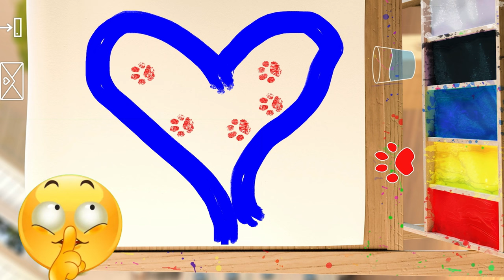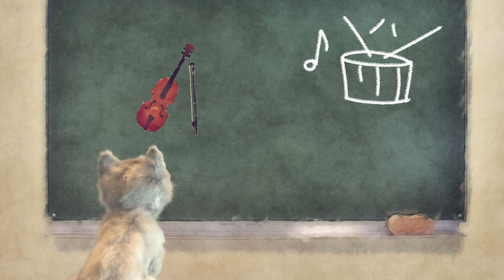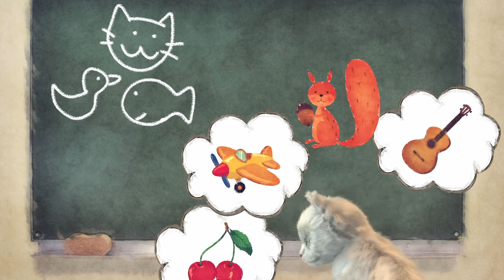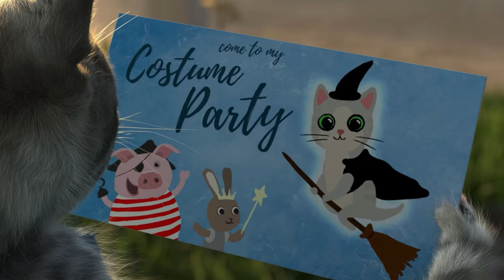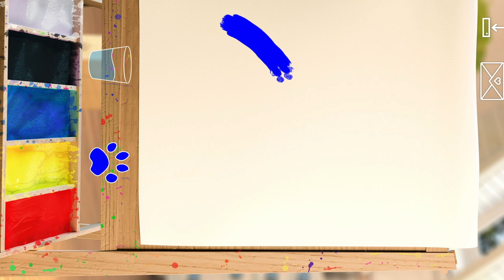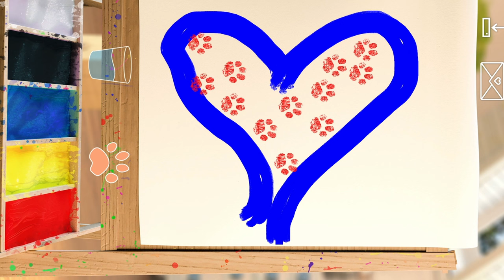FRIENDLY LITTLE KITTEN ADVENTURE - CAT CARE AND PET CARE AND DRESS-UP PARTY LONG SPECIAL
Our great cute kitty will go to the world where she will meet new friends and also learn many things. First we will take care of the kitty and learn how to take care of her fur. Then we will go to the world where the kitty will meet new animal friends and see that school is a game. We will playfully learn how to count together or the flags of different countries and continents. But we will also deal with lots of traps and play countless mini-games. For example, we will search for the right path in the labyrinth or see what tricks the cat has learned on the trampoline. You won't want to miss this amazing play day, because we'll also have a smiley special. Can you repeat all the smileys that appear in the video? Or at least try to imitate them. The world must be a fun place, and that's what the cat's for. Everything can always be solved and problems are meant to be solved. Nothing is ever as dirty as it seems, and that's all the cat will show. With a smile, everything goes much better.